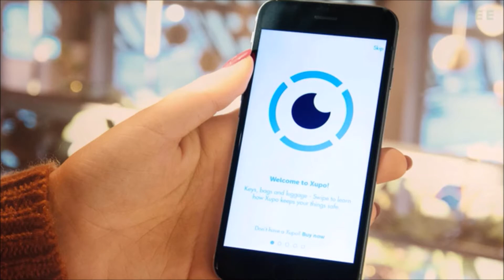Xupo Pitch 2017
Britain's fastest growing smart item locator system, Xupo, as seen on BBC, is set to disrupt the asset tracking industry.